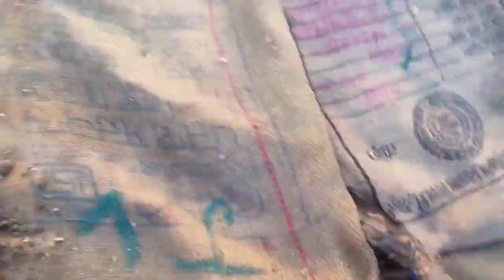Mano Roper Muri Phalaune Gardai Gardako || My first Vlogs